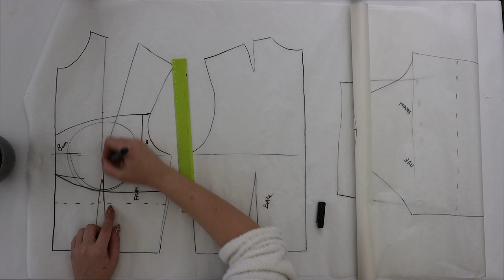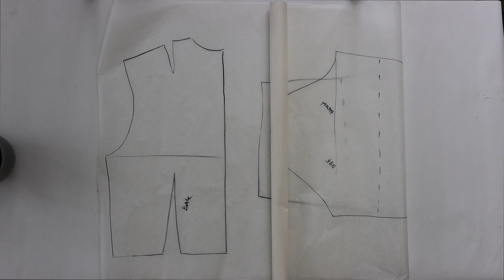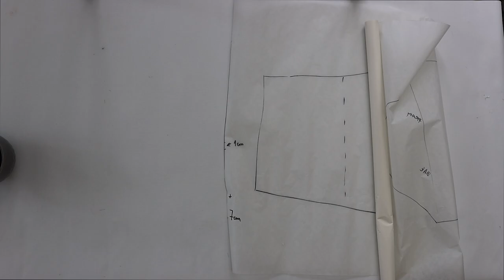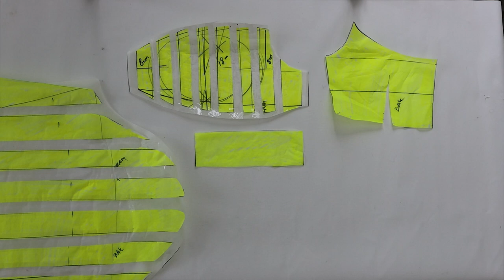DIY crop top | Tijana Arsenijevic